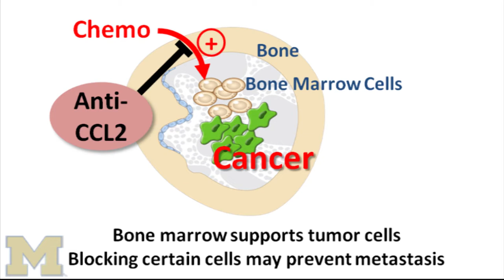New U-M research shows that bone metastasis responds to change in environment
New University of Michigan research by Dentistry professor Laurie McCauley shows that changing the environment in bone marrow affects the bone metastasis.